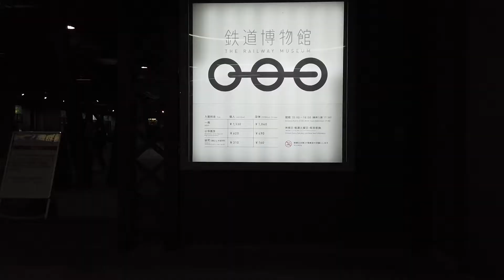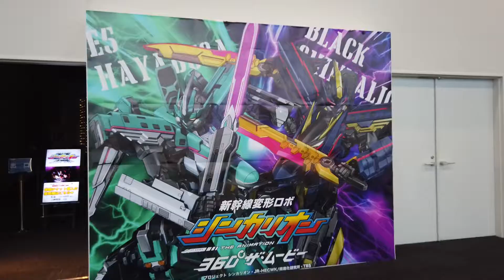（１２）museum【1910 JP】熊谷駅→鉄道博物館駅 10/11-02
Japan Trip October 2019
Please enable Closed Captions for explanations.